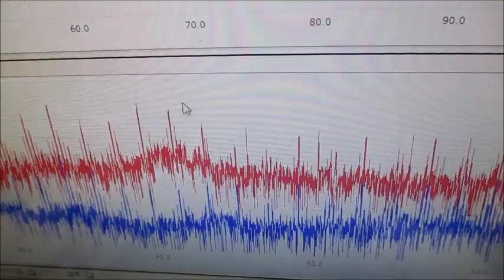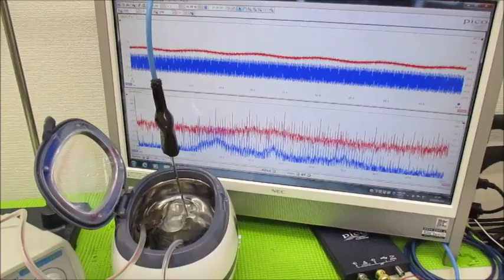メガヘルツの超音波発振制御技術 ultrasonic-labo